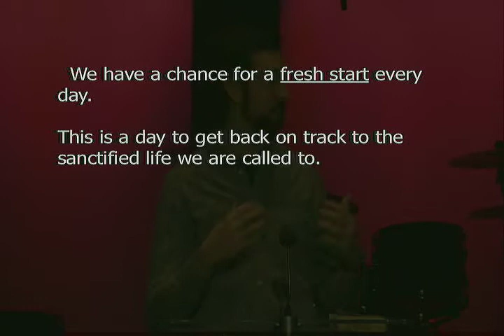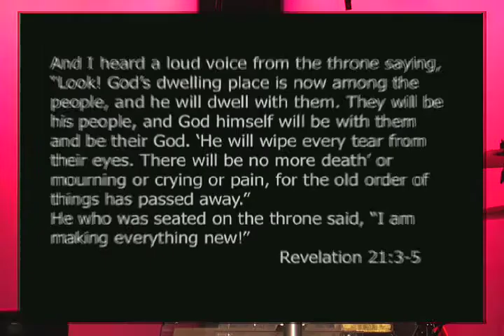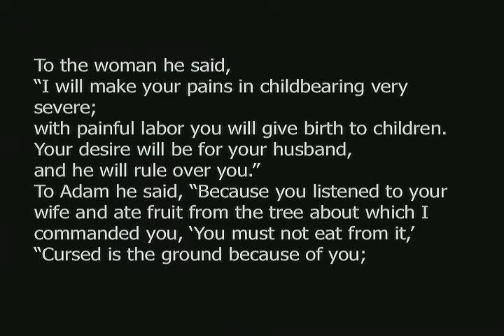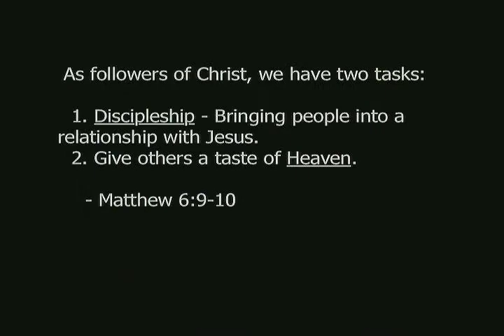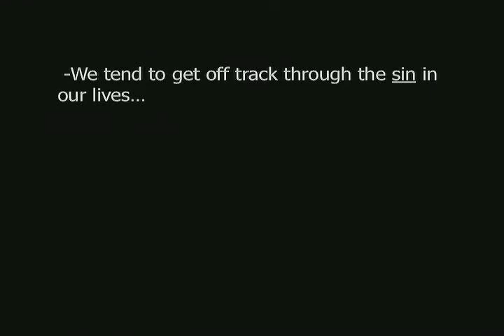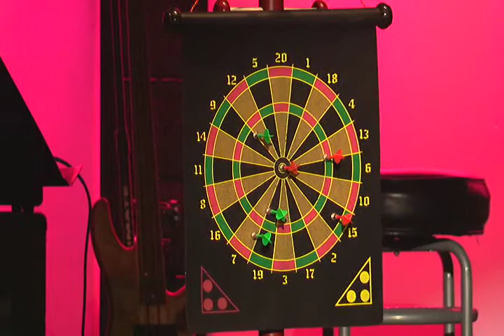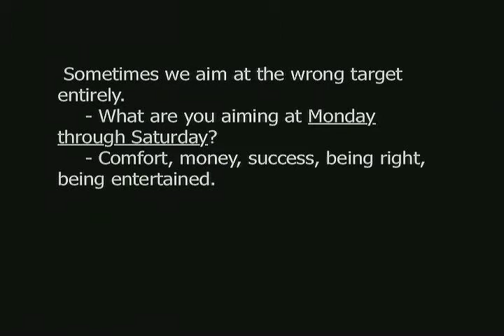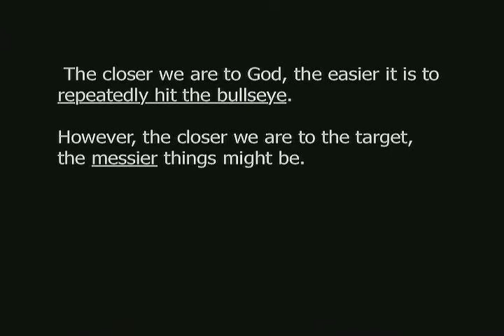January 15, 2017 - Sanctity of Life